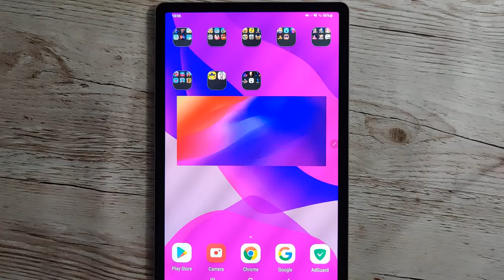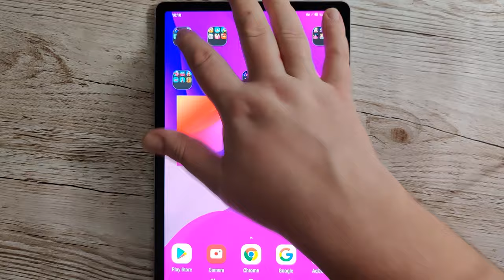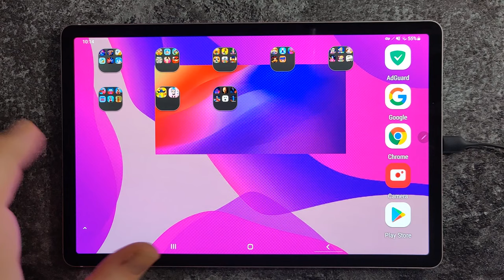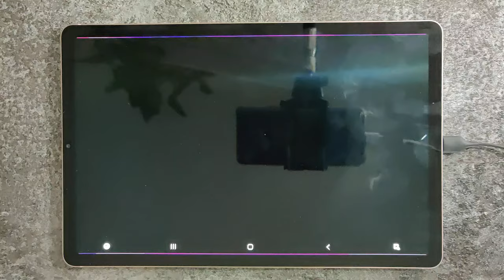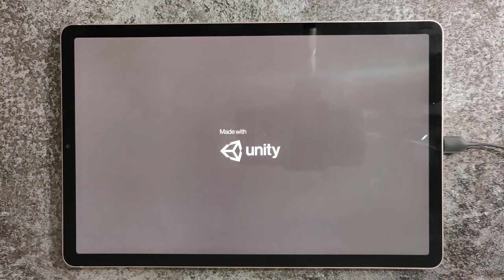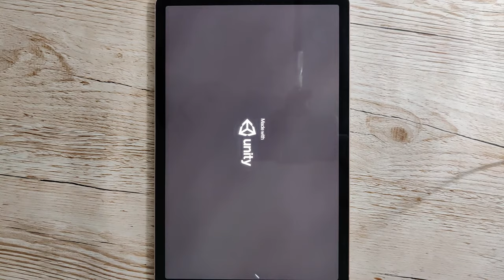Poppy Hide 'N Seek,Huggy World: Playtime Grounds,Supreme Stickman Fighting,Wuggy Money Run: Rich